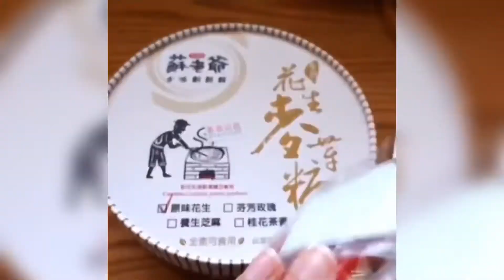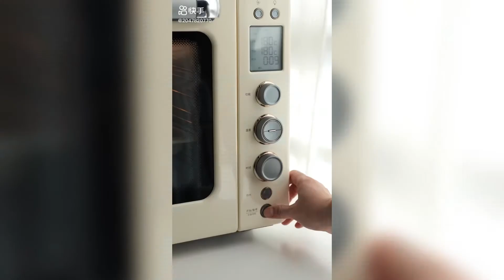Satisfying Therapeutic Food Making Compilations (Inspirations)